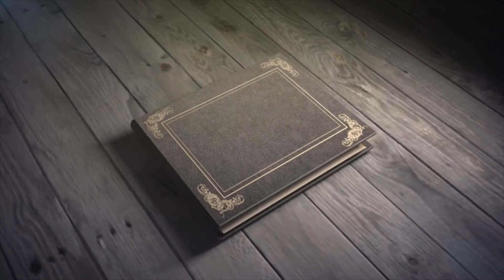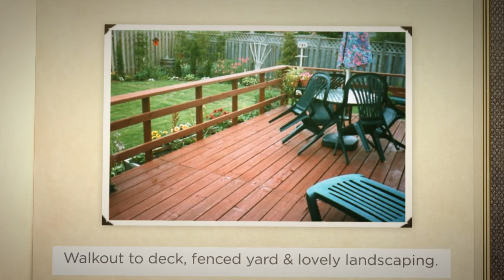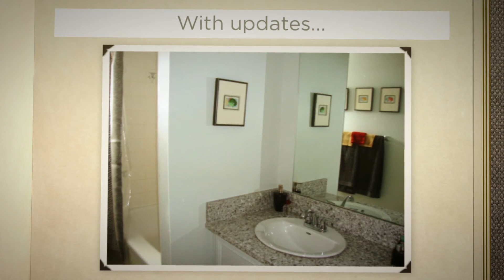SOLD! Welcome to 8 Purdy Court, Lindsay, Ontario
This beautifully landscaped, wonderfully maintained 4 bedroom, 2.5 bath 2 storey brick home on a safe and quiet cul-de-sac in Lindsay`s desirable Northward is a rare find. The many features include an updated with tasteful décor, all that is left to do is move in! Main floor family room, main floor laundry and garage entry are just a few of the features. Outside there is a large deck, and a lovely, fully fenced yard for the children or the dogs! Numerous updates include flooring, kitchen, newer windows throughout and newer furnace, and shingles, A must see!
Call Dee Girdler, John Beukeboom, Century 21 Pinnacle today to view.